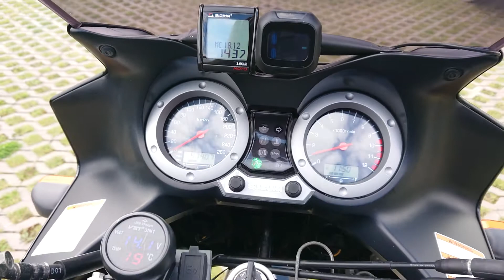Suzuki DL 1000 V-Strom 2003r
Prezentacja motocykla Suzuki DL 1000 V-Strom z 2003r z przebiegiem 47407km